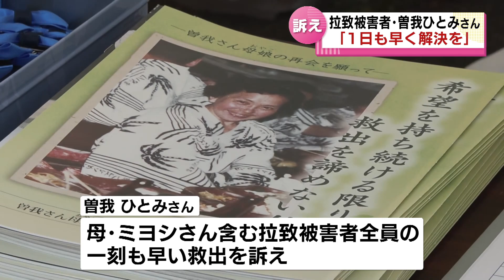【拉致問題】曽我ひとみさんが「アース・セレブレーション」に合わせて署名活動 １日も早い解決訴え 《新潟》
2023年8月18日放送

拉致被害者の曽我ひとみさんが佐渡市で開かれているイベントに合わせ署名活動を行いました。